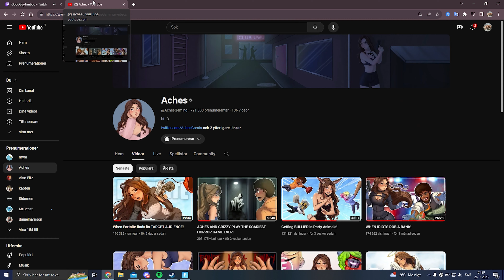We met Fe4RLess in OG Fortnite...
We got a little tipsy and got in a game with someone wearing the old fearless skin, so I'm sorry for clickbait, but this isn't fearless :( Also, we played with a subscriber :D
Anyways, rate my rap bars 0-10